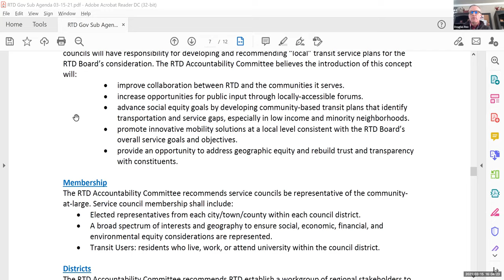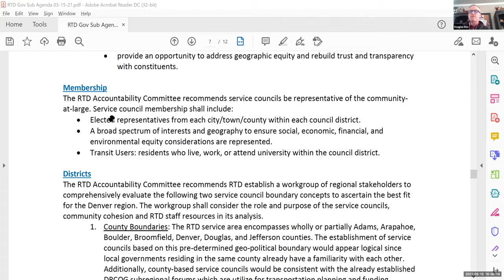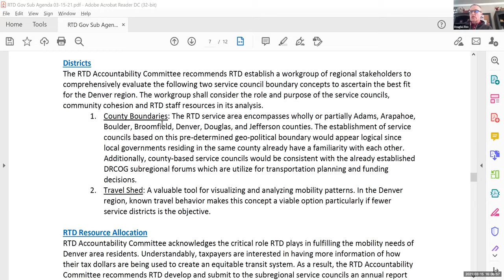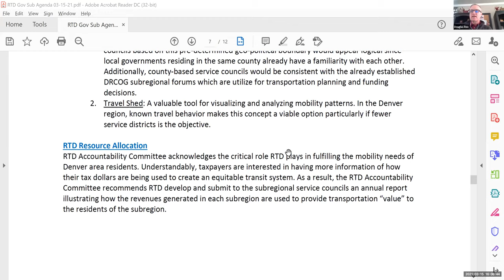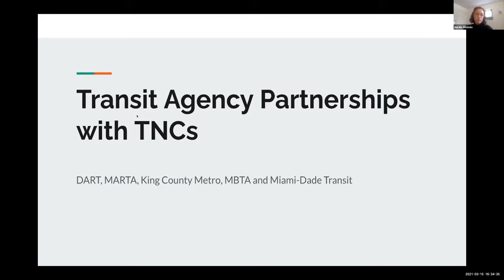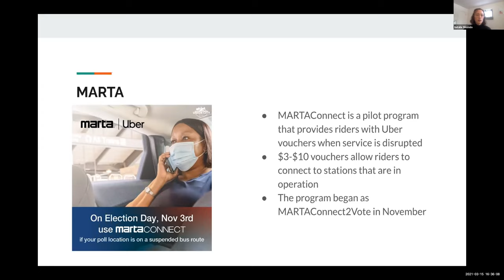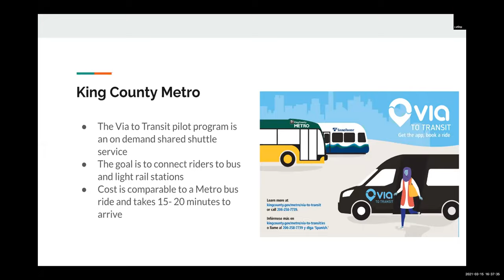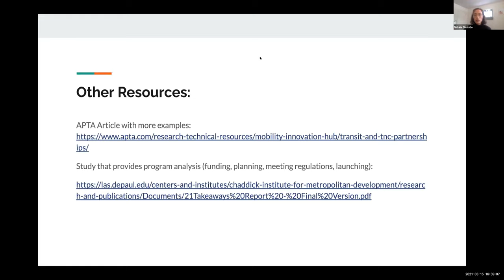RTD Accountability Committee: Governance Subcommittee, March 15, 2021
The complete audio and video recording of the RTD Accountability Governance Subcommittee meeting held virtually on March 15, 2021.